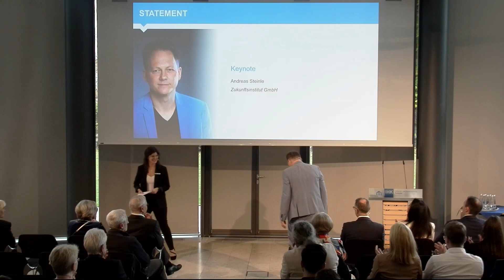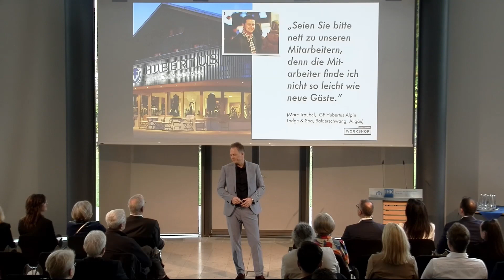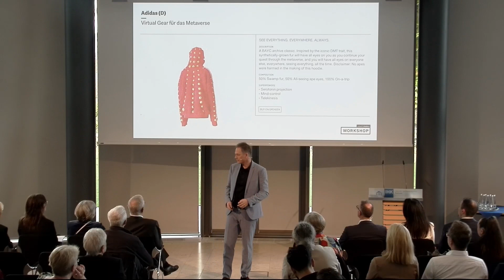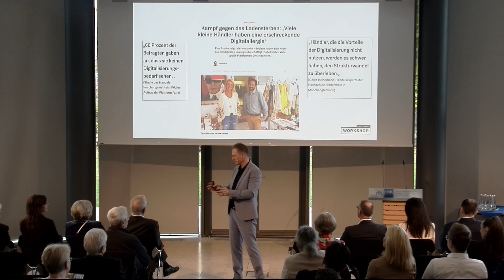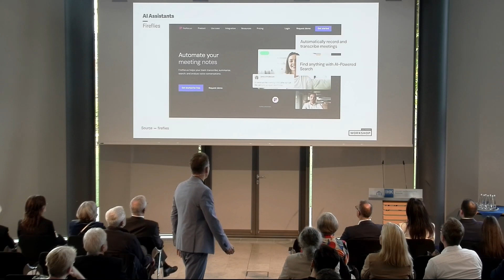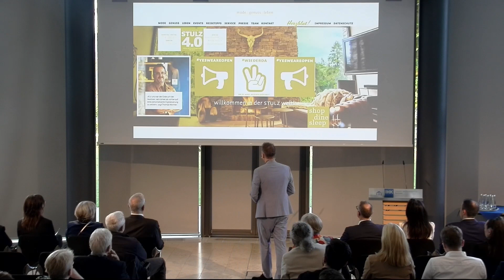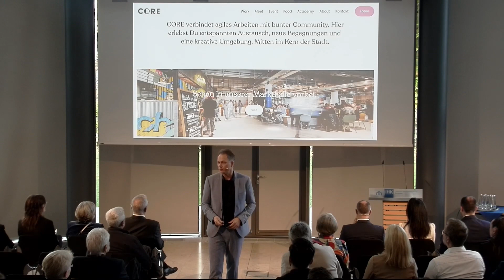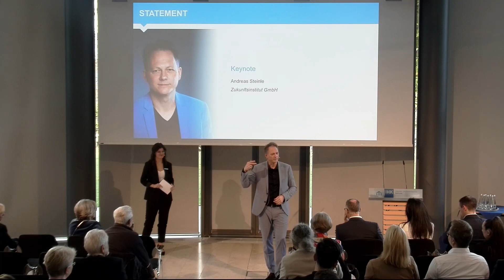Digital Kongress 2023 - Vortrag Andreas Steinle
Andreas Steinle ist Gründer der Zukunftsinstitut GmbH in
Frankfurt. Ihn treibt die Frage um, welche Trends unsere Gegenwart prägen und welche Rückschlüsse sich daraus für die Zukunft von Gesellschaft, Unternehmen und Kultur ziehen lassen. In seiner Keynote auf dem Digital Kongress am 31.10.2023 bezieht er sich auf jene Megatrends, die das Phänomen Digitalisierung befördern.